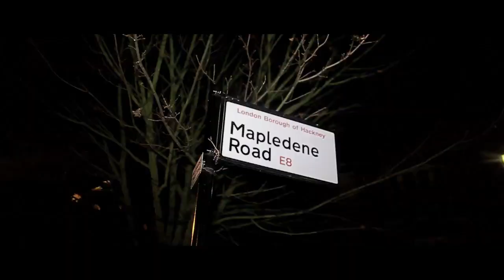Billy Billions (Holly Street) - Trap phone (BGSG)